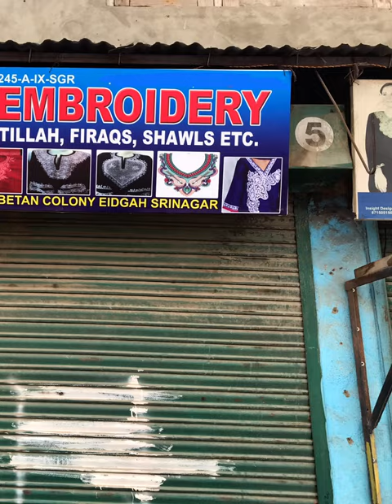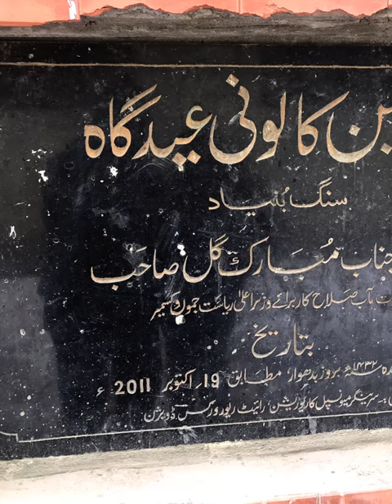Tibetan Muslims Colony | Srinagar | Refugees Tibetan Muslim From China in Kashmir 2021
Tibetan Muslims, also known as the Kachee (Tibetan: ཁ་ཆེ་, Wylie: kha-che; also spelled Kache), form a small minority in Tibet. Despite being Muslim, they are officially recognized as Tibetans by the government of the People's Republic of China, unlike the Hui Muslims, who are separately recognized. The Tibetan word Kachee literally means Kashmiri and Kashmir was known as Kachee Yul (Yul means Country).The first contacts with Tibet and the Islamic world began around the mid-eighth century when it grew out of a combination of trade via the Silk Road and the military presence of Muslim forces in the Fergana Valley.a work is authored by Abu Sa'id Gardezi titled Zayn al-Akhbar. In it, the work mentions the environment, fantastical origin of the Tibetans (through the Himyarites), the divinity of the king, major resources (like musk) and a description of the trade routes to and from Tibet. Another source, Hudud al-'Alam (The Regions of the World) written by an unknown author in 982 or 983 in Afghanistan, contains mainly geography, politics and brief descriptions of Tibetan regions, cities, towns and other localities. This source has the first direct mention of the presence of Muslims in Tibet by stating that Lhasa had one mosque and a small Muslim population.
During the reign of Sadnalegs (799-815), there was a protracted war against Arab powers to the West. It appears that Tibetans captured a number of Arab troops and pressed them into service on the eastern frontier in 801. Tibetans were active as far west as Samarkand and Kabul. Arab forces began to gain the upper hand, and the Tibetan governor of Kabul submitted to the Arabs and became a Muslim about 812 or 815 .Extensive trade with Kashmir, Ladakh, and Baltistan also brought Muslims to Tibet especially after the adoption or growing presence of Islam in these regions starting from the fourteenth century. The ongoing growth of Muslims continued as an effect of the Tibetan-Ladakhi treaty of 1684 in which the Tibetan government allowed trade missions from Ladakh to enter Lhasa every three years. Many Kashmiri and Ladakhi Muslims joined these missions with some settling in Tibet.During the reign of the Dalai Lama Ngawang Lobsang Gyatso (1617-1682), a permanent Muslim community settled down in Tibet. They were permitted to elect their own council of representatives, settle their group's legal disputes with Islamic law, and some land was donated to them for the construction of a mosque close to Lhasa.An influx of Kashmiri Muslims in Nepal (originally having trade contacts with their kin in Tibet) fled to Tibet starting from 1769 as a consequence of the invasion of the Kathmandu Valley by Prithvi Narayan Shah. As early as the seventeenth century, Ningxia and other northwestern Hui (Chinese Muslims) began to settle in the eastern regions of Tibet (like in Amdo). They intermarried with the local Tibetans and continued to have to extensive trade contacts with other Muslims inside China.Another recent wave of new Muslim settlers began after the Dogra conquest of Tibet in 1841. Many Kashmiri and Ladakhi Muslim troops (who were taken as prisoners when fighting against the Dogra army) stayed behind to settle in Tibet. A few Hindu Dogras also settled in Tibet and subsequently converted to Islam.After the Chinese conquest of Tibet in 1950, the Tibetan Muslims faced brutal persecution just like their Buddhist brethren. Since then, Chinese Muslims (along with the Han and others) have settled in Tibet.The Chinese government classified the Tibetan Muslims as Hui. However, the Tibetan Muslims are often called Zang Hui (Tibetan Hui) as they speak Tibetan and have a material culture almost identical to their Buddhist counterparts. The Tibetan Hui in Lhasa (unlike other Tibetan Muslims living elsewhere) consider themselves to be very different from the Chinese Muslims and sometimes marry with other Tibetans (including Buddhist) instead of their fellow Muslims from China.In 1959, Prime Minister Jawaharlal Nehru had come to the conclusion that the Barkor Khache were Indian citizens. The first letter written by the Barkor Khache community in Lhasa was to Tibetan Muslims in Kalimpong in 1959:It is vitally important to reveal that the Chinese Government, after the trouble in Lhasa, had threateningly asked Kashmiri Tibetan muslims about their ancestry. In reply Tibetan muslims of Kashmir declared themselves with cogent evidence as Kashmiris and subjects of India. The Chinese Government is trying its best to subjugate Tibetan Muslims and make them Chinese Nationals.After the 1959 Tibetan uprising, the state government of Jammu and Kashmir granted permanent resident/state subject status to Tibetan Muslim refugees. Voting rights for the Jammu and Kashmir legislative assembly were also granted by the government of India.